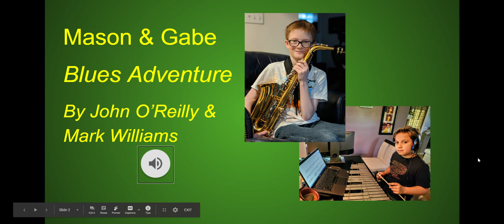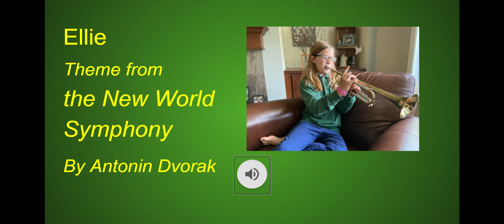BT Band Concert Spring 2020